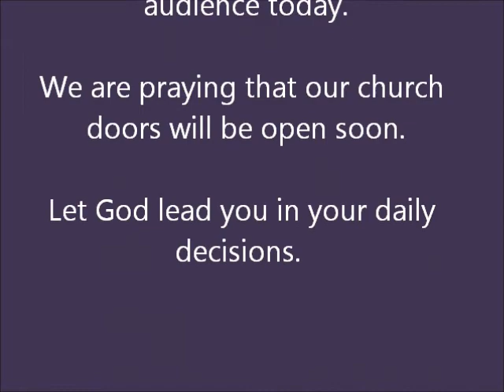A Setback For God's Setup